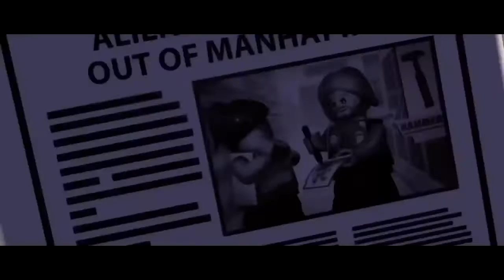Lego Marvel Avengers Lego SuperHeroes Spiderman Venom Hulk Ironman Thor Captain America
Lego Marvel Avengers Lego SuperHeroes Spiderman Venom Hulk Ironman Thor Captain America and many more characters from this new movie to keep the kids entertained while having lots of fun.